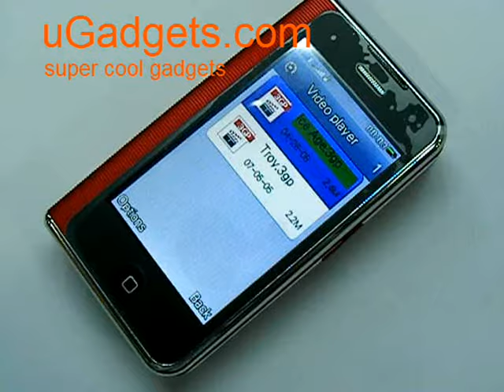Unlocek GSM Mobile PhoneQuad band T6000 Dual SIM Dual Standby 3.2inch Touch Screen TV WIFI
T6000 multi-media entertainment functions
Mainstream features dual card dual standby, dual camera, analog TV, FM FM radio, wifi internet, QQ stealing food
Built-in Games 3 games to support JAVA extension
Music player supports MP3 background play, support equalizer, bluetooth stereo output
Video 3GP, MP4, etc format video file playback, support 3GP.MP4, format full screen, auto horizontal screen can be
Txt format e-books to support a large number of downloads, reading
Radio FM radio, need headphones, you can record time
1.3 million pixel camera pixels
Photo description support audio video image, the time based on memory size
Memory fuselage 71.7MB, support 4GTF card expansion
Extended support for Java, Bluetooth file transfer, Bluetooth headset (voice), Bluetooth music (stereo)
USB data transfer support for direct read / Bluetooth